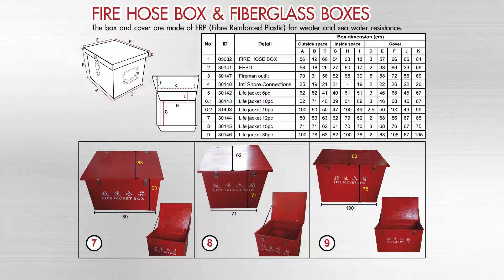กล่อง Fiber Glass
More product detail
Shipshape Sea Store Co.,ltd.